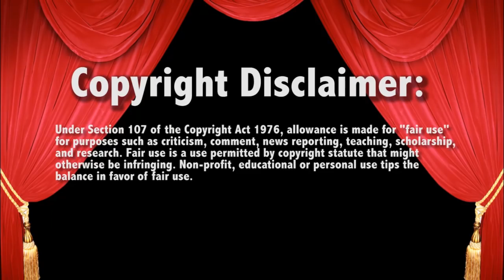WWE Smackdown 1/30/18 Carmellas FAILED Attempt to Cash in